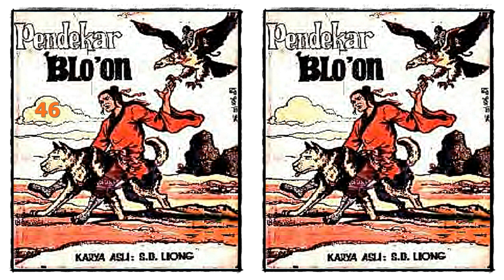Seri Cerita Silat Pendekar Bloon Jilid 46 Tamat